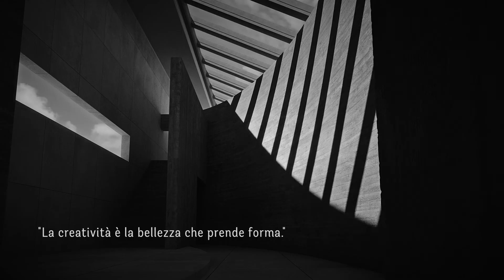Collezione Cement Project - 2017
"Urban Space"

Cement Project è un sistema di superfici e colori che riprende con estrema fedeltà estetica e sensoriale gli effetti del cemento, tra cui il tradizionale cassero a doghe in legno.
La collezione rimanda concettualmente alle grandi architetture brutaliste del novecento, da cui mutua il rigore e la forte carica espressiva, ma si apre nel suo utilizzo ad una grande varietà di interpretazioni.